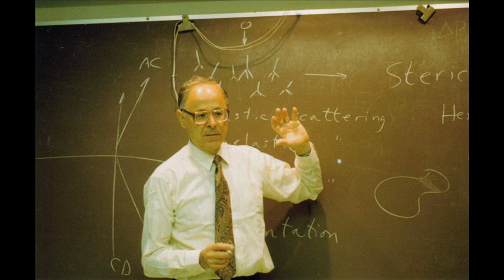Richard B. Bernstein: A Scientists Creative Process